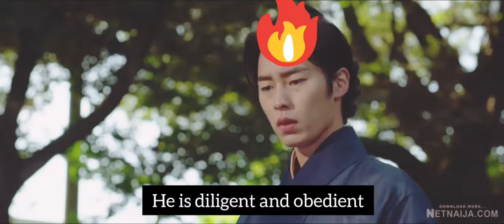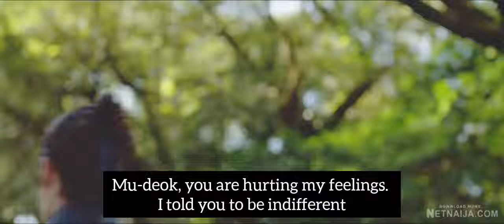Jang Uk Jealous for 7 minutes straight / Alchemy Of Souls 1&2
Get prepared to laugh out loud. I also found myself laughing as I edited the whole video.

KDRAMA: Alchemy Of Souls 1&2